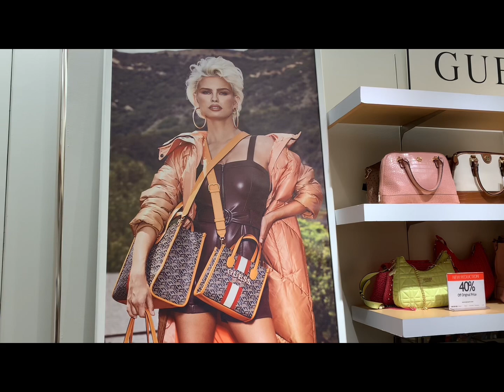🌸🌸 Guess Shopping vlog❗️Come Shop with Me 🌸🌸